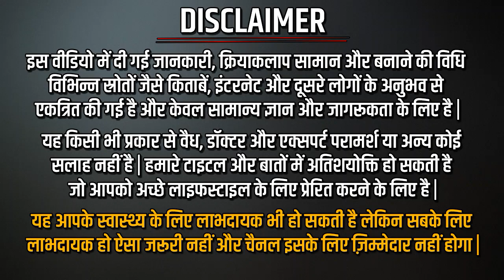ऐसी बीमारी जिसमे दर्द बिलकुल भी महसूस नहीं होता ? कहीं आपको भी तो नहीं...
Congenital insensitivity to pain (CIP), also known as congenital analgesia, is one or more rare conditions in which a person cannot feel (and has never felt) physical pain. The conditions described here are separate from the HSAN group of disorders, which have more specific signs and cause.